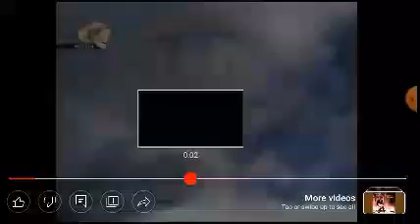I WANT CLOUDS TO SCREAM 13 Fry's Choice with comm